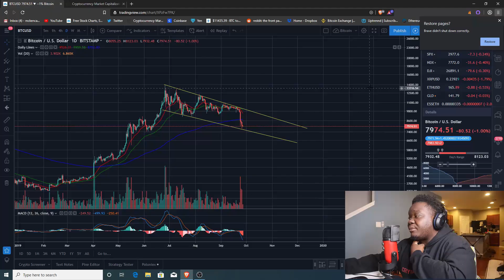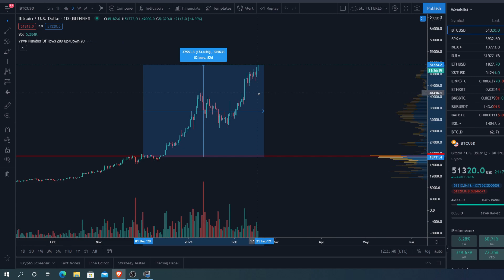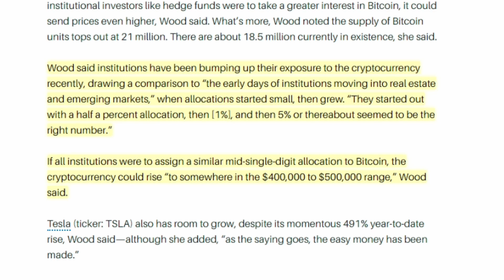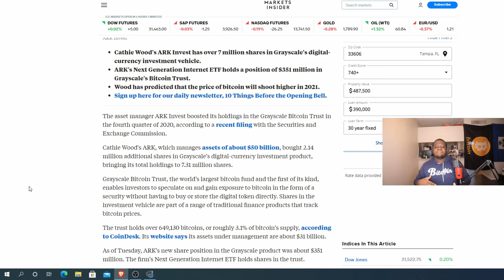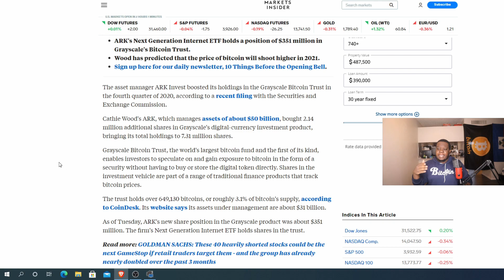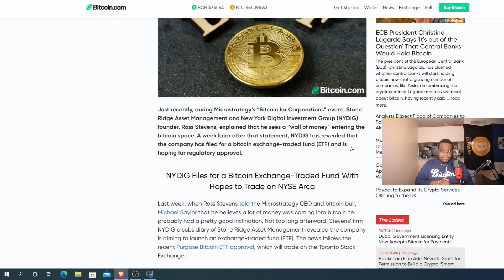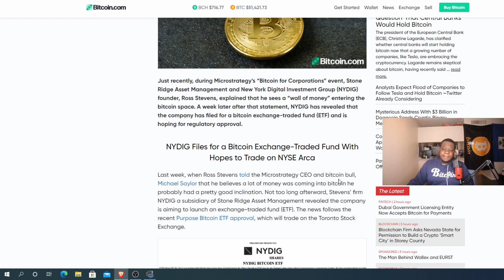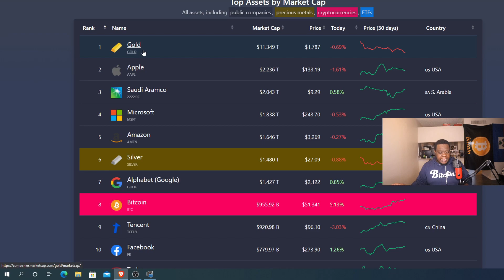Bitcoin Smashes $50,000! $500,000 Bitcoin Prediction Next?!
Wanna Set up your Crypto Wallet?
🔑Get a Coinbase account! - Sign up!